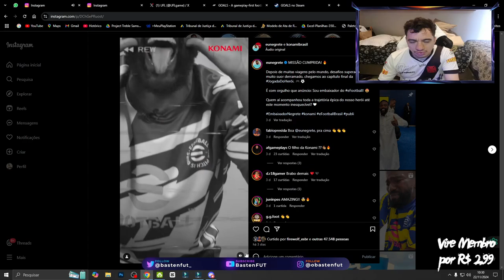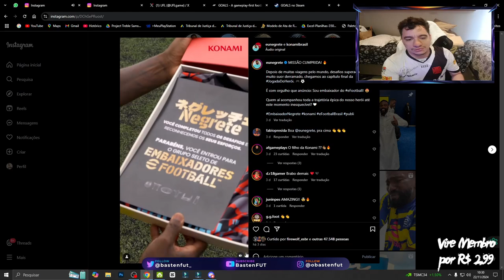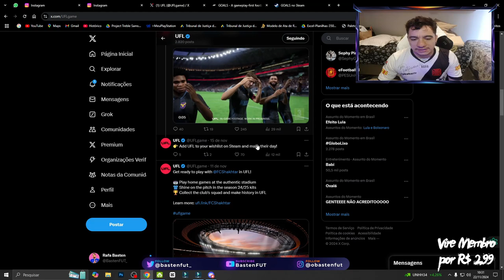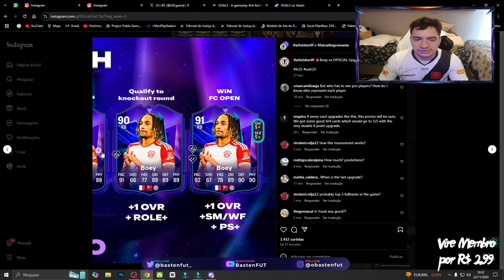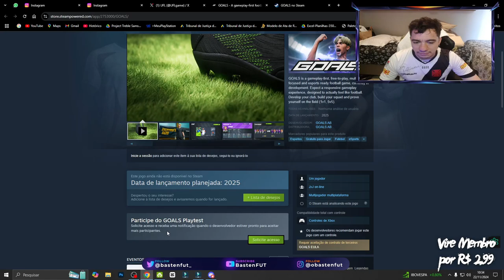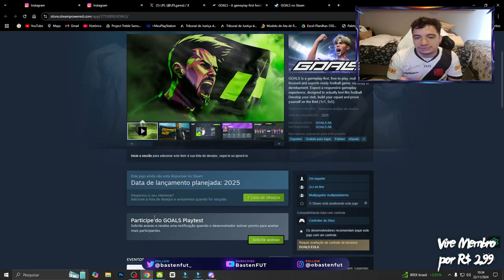PESTubersNews #17- NOVO EMBAIXADO NO EFOOTBALL | NOVOS PARCEIROS DO UFL | PLAYTEST DO GOALS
Programação do Canal :
Segunda
8h - Atualização de Segunda com o André Games
12h – DR Apresenta (Quinzenal)
18h - Shorts das Lives

Terça
8h - Cortes PEStubers Cast
10h - Live do Rafa – Galpão FC(YouTube/Twitch)
18h - Shorts das Lives

Quarta
8h - Cortes PEStubers Cast
12h - Live Miojo - eFootball (YouTube)
16h - Live Léo - eFootball (Twitch) (Quinzenal)
18h - Shorts das Lives

Quinta
8h - Atualização de Quinta (Fábio)
12h - FC ImanoK
18h - Shorts das Lives
18:10h - Live do Fábio – eFootball (YouTube/Twitch)

Sexta
8h - Cortes PEStubers Cast
12h - PESTubers News com o BastenFUT
18h - Shorts das Lives
20h - Live PlayPhysic - eFootball (YouTube/Twitch)

Sábado
8h - Cortes PEStubers Cast
12h - PEStubers Cast (YouTube/Twitch)
18h - Shorts das Lives

Domingo
8h - FC ImanoK
12h - Live Léo - decidir (YouTube/Twitch)
18h - Shorts das Lives